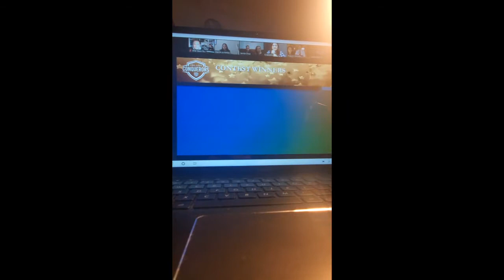2020 Year End Video